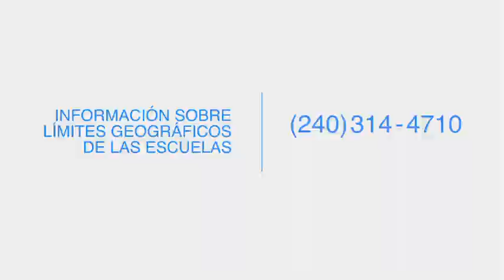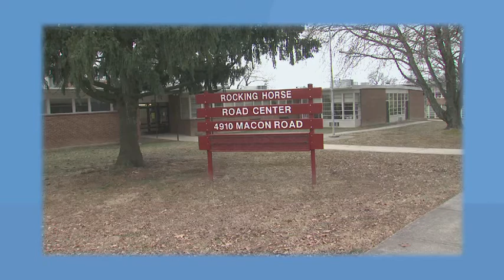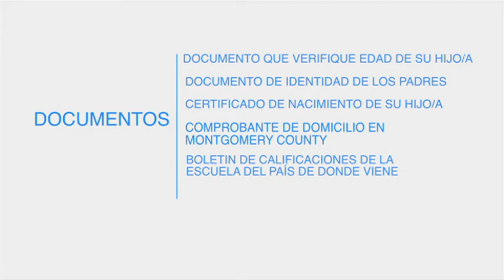¿Cómo inscribir a su hijo o hija en MCPS?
¿Es un nuevo residente el Condado de Montgomery? Este video le informará sobre los pasos a seguir para inscribir a su hijo en las Escuelas Públicas del Condado de Montgomery.